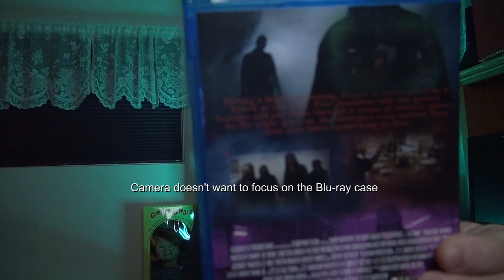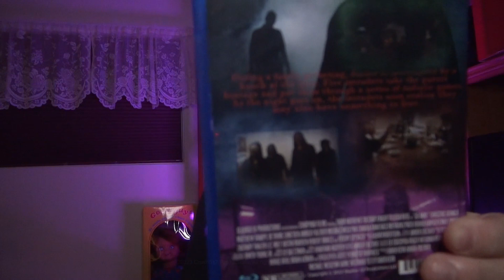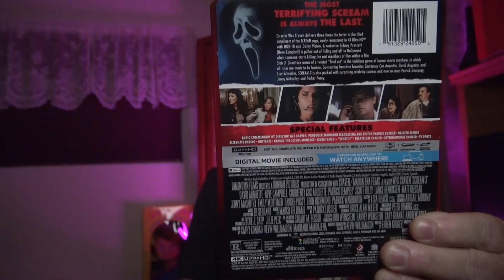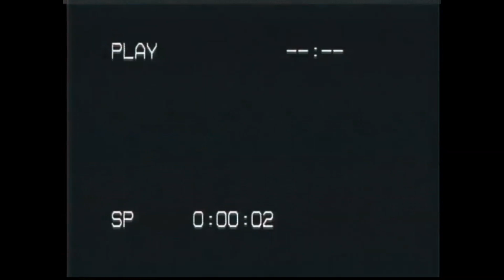Go Away (Indiegogo horror movie) Blu-ray & Scream 3 4K Steelbook